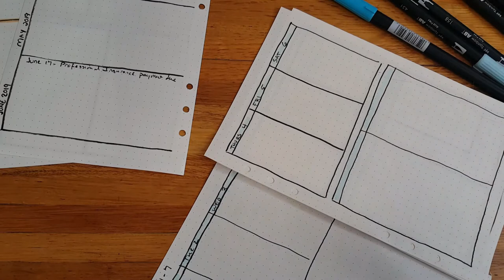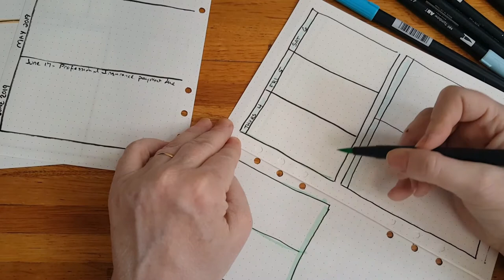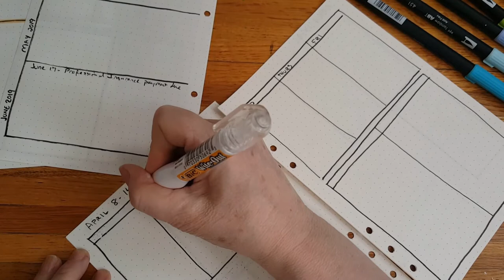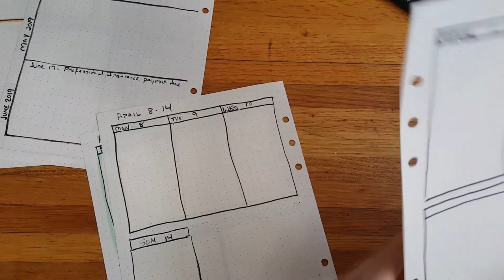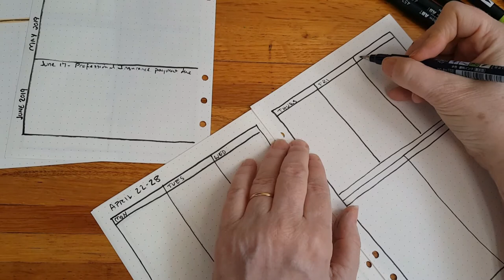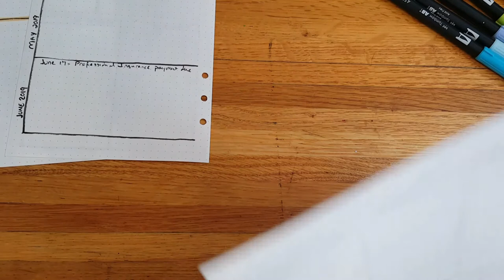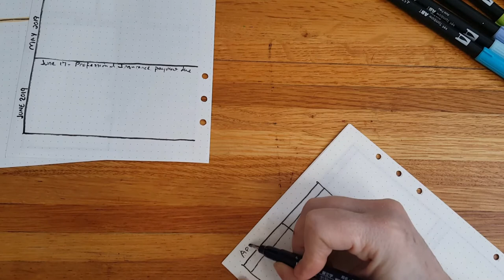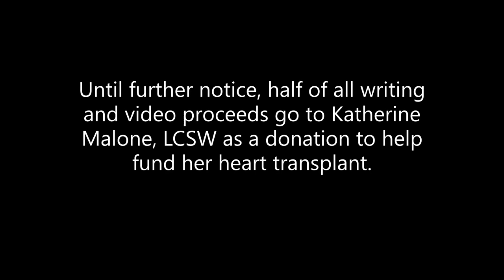Executive Function Part 2: Hacks and Work-Arounds (Yes, I know the title card says something else.)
So, now that you know that there are lots of things that can affect executive function, and you've realized that yours could be better in a couple of ways, here are some ideas, taken from existing research, on how to improve your executive function. You can find more information on these hacks

Videos come out twice a week, generally on Tuesday and Friday. If you would like to see me publish more frequently, become a patron When I reach 100 subscribers, I'll increase my schedule to 3x week, and at 200, I'll increase to 4x week.